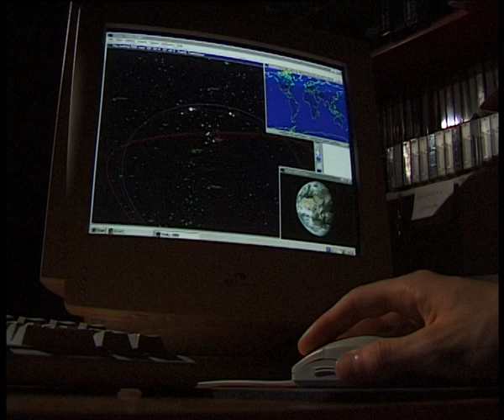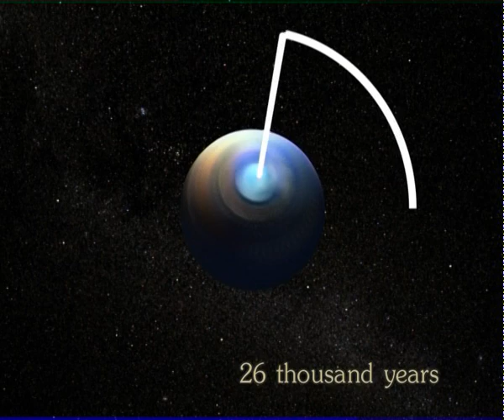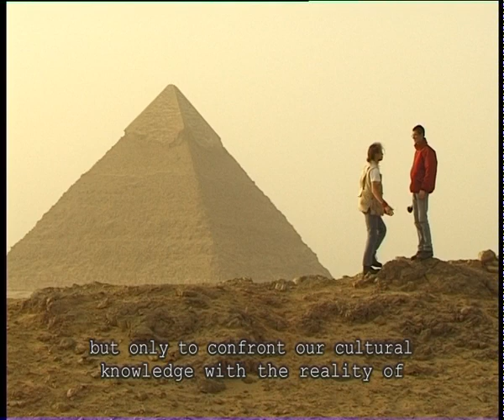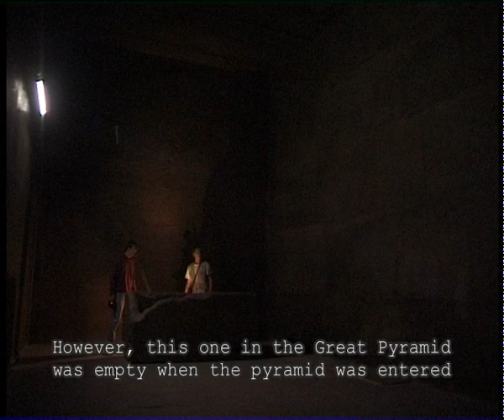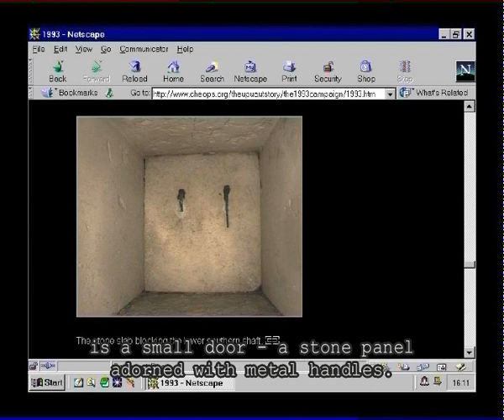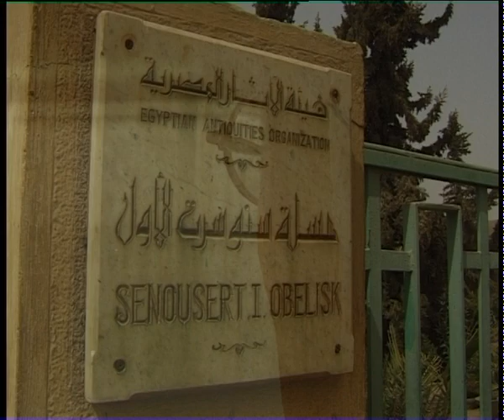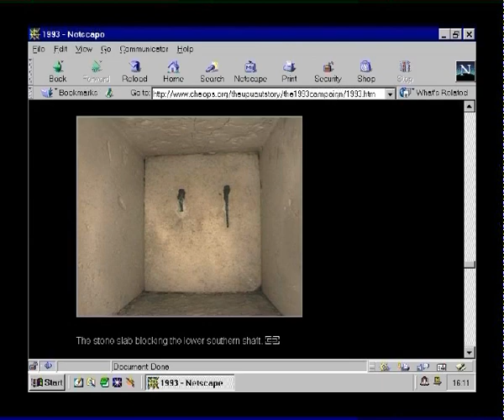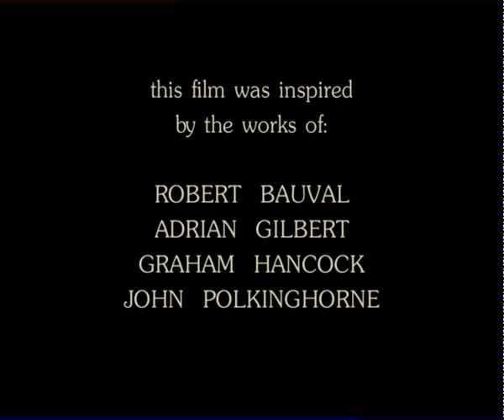2000 10 MICRESECONDS TO ...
Two young boys are exploring Sphinx and Great Pyramide in Giza . They talk to Zahi Hawass. It all lead to fundamental question about "the beginning.."